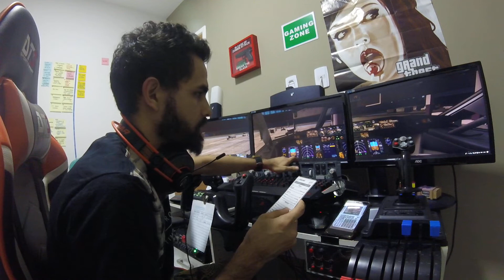[XP11] Preflight | Boeing 737-800 Zibo